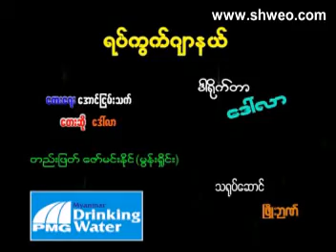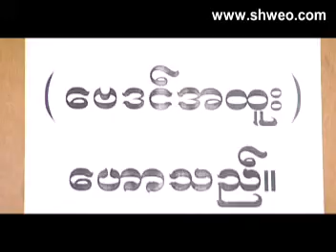VCD0549 05 new vcd auto